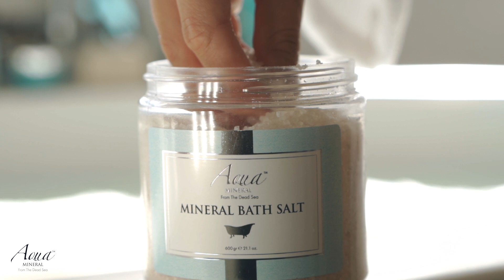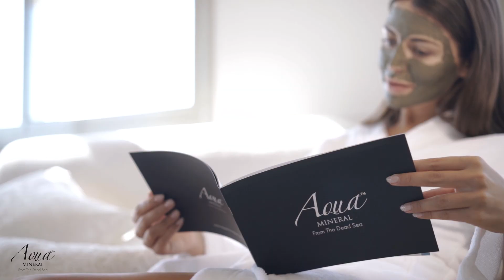Aqua Mineral - My Daily Routine